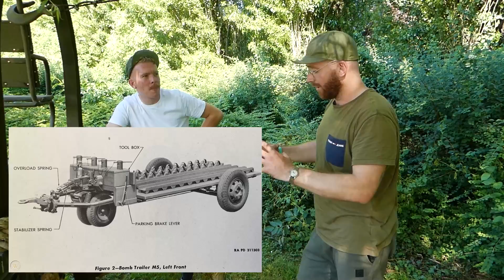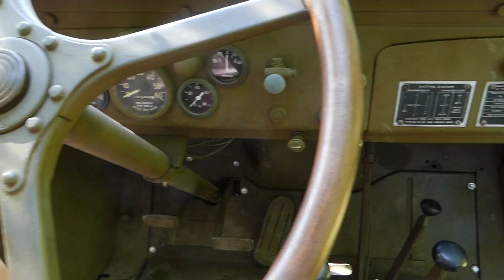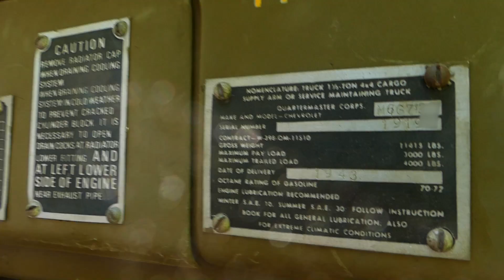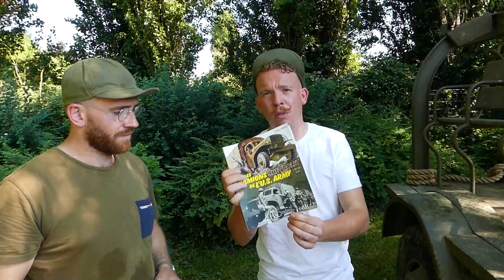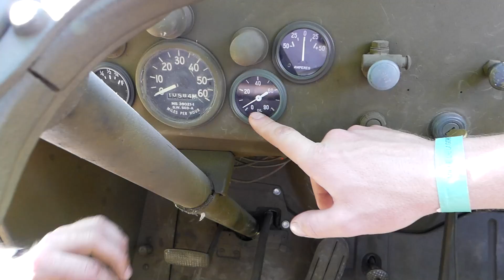Présentation du CHEVROLET M6 Bomb Truck : l'utilitaire des AÉRODROMES !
Les bombardiers lâchent des bombes…
on est d’accord.

Mais personne ne s’est jamais demandé comment ces charges explosives arrivent jusqu’à l’appareil prêt à décoller sur le tarmac?

Aujourd’hui je vous présente un Chevrolet Bomb Truck qui servait à acheminer les projectiles jusqu’aux appareils.

Fourmi des aérodromes, châssis roulant équipé d’un palan, pas de froufrous, simple, pratique, efficace.

Merci à Rémi du SWV pour le partage 🤜🏼🤛🏼

Un véhicule intéressant que tu souhaites partager?